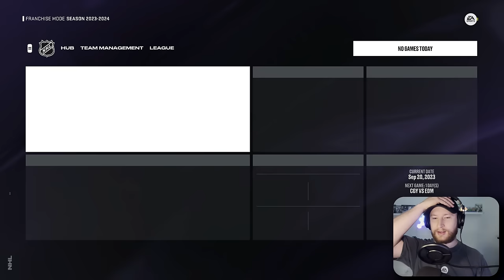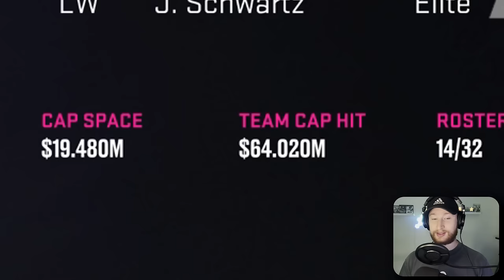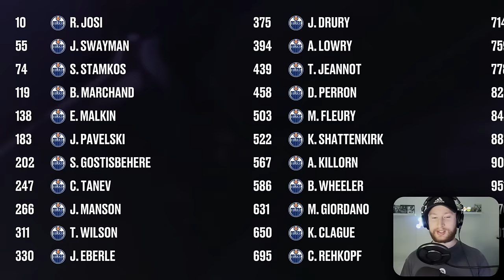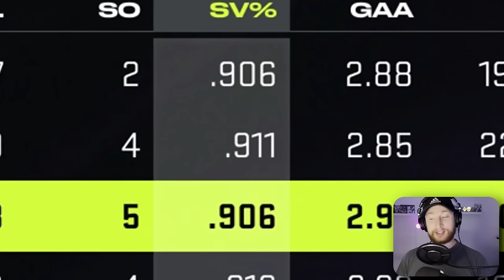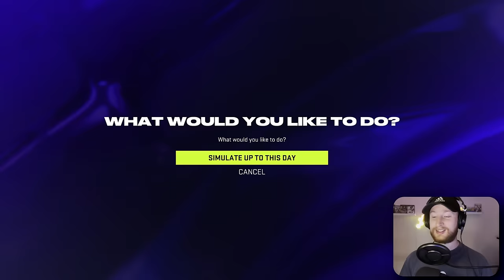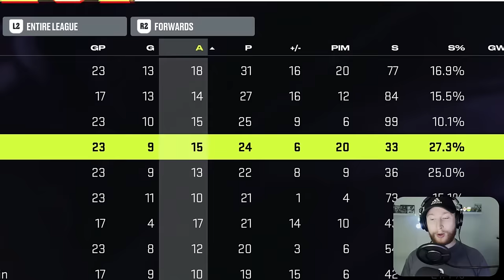I Drafted A Team of EVEN Overall Players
I reset the entire NHL with a fantasy draft and assembled a team but can only choose players that DO have a secondary position. Let's see what kind of team we can put on the ice. 👊

0:00 Intro
0:17 Draft
4:48 Simulation